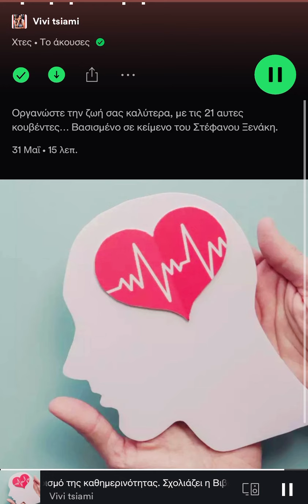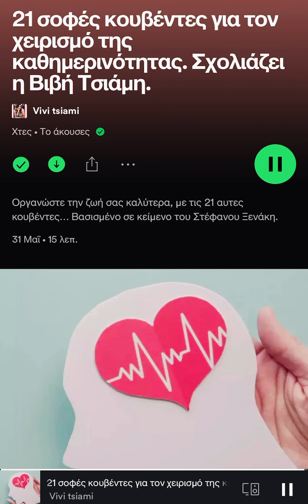21 τρόποι για την αντιμετώπιση της καθημερινότητας. (Podcast) 🎙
21 σοφές κουβέντες για τον χειρισμό της καθημερινότητας μας.
Ένα podcast βασισμένο σε κείμενο του υπέροχου Στέφανου Ξενάκη με δικό μου σχολιασμό…
Εσείς; Συμφωνείτε; Έχετε κάποιους επιπλέον τρόπους να μας προτείνετε στα σχόλια; 💋